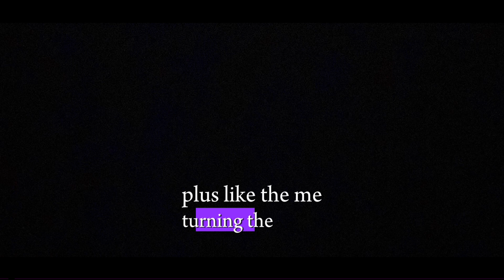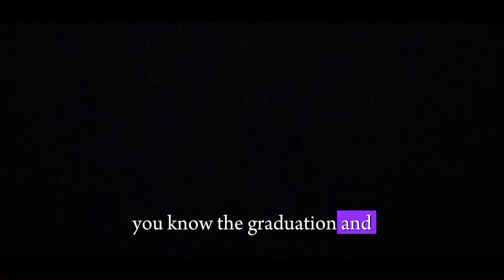GRADUATION VIDEO👩🏾‍🎓🎓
Hey guys long time no post lol, it’s been while since I posted on here. Hope you guys enjoy this short video. Imma big graduate now guysss🤭🤭🎓